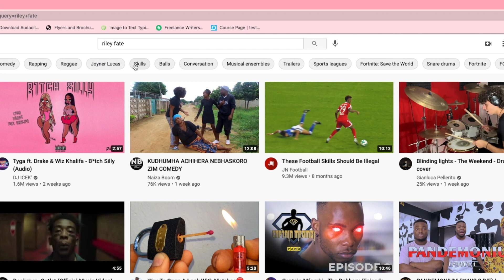Public interviews (girls edition) pt3 | Which phone would you use to describe your ex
l went around my area l asked the girls just three questions (Girls edition)